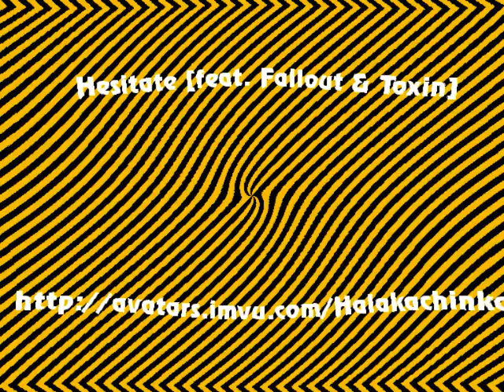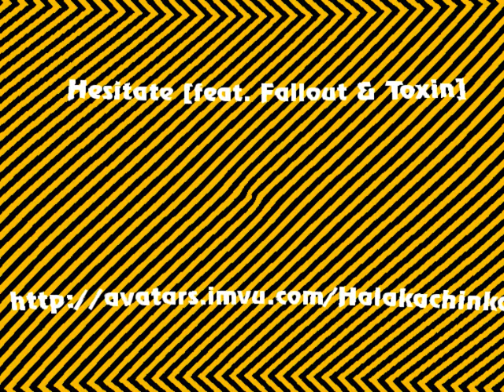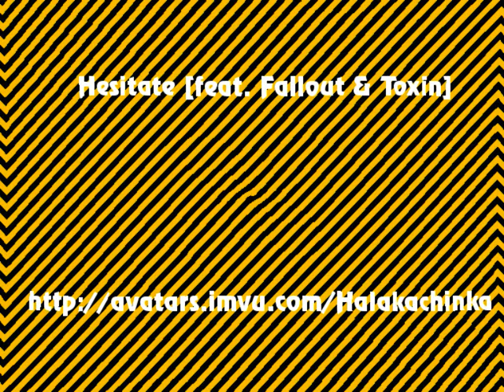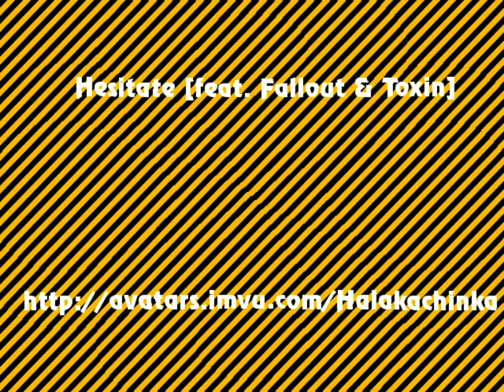Hesitate [feat. Fallout & Toxin]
Drum And Bass, Max.